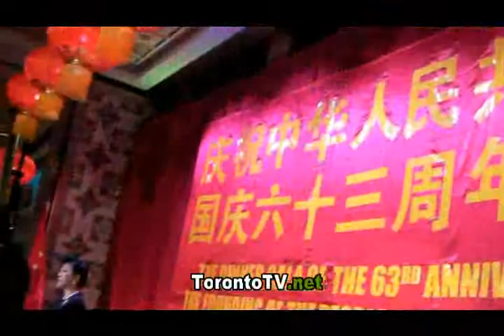TorontoTV 多倫多網上電視 中國國慶 20120927